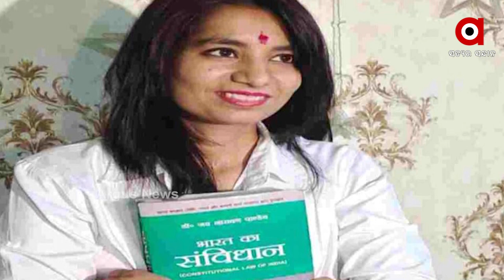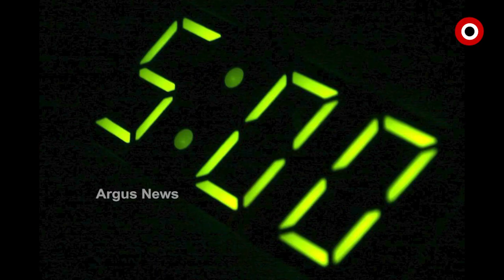Inspiring! Ankita Nagar, Daughter Of A Vegetable Vendor, Becomes Civil Judge Overcoming All Odds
Ankita Nagar, daughter of a vegetable vendor in Madhya Pradesh's Indore has overcome all odds in her life and became a civil judge after clearing the recruitment examination in her fourth attempt.